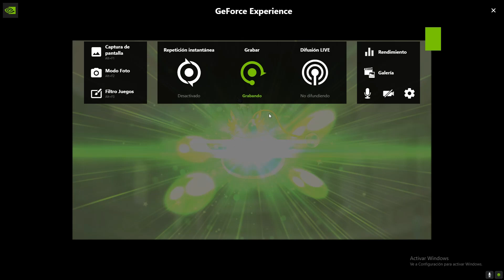Bosses Friends vs Hard Guardian Angel Slime 30-04-2022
Audio abierto
Naoz: DK 260
Manum4n: DK 253
YanSparrow: Cannon Master 255
CyraxWin: Adele 250
Dem3nt: Demon Slayer 250
SoraStraw: ?? ??